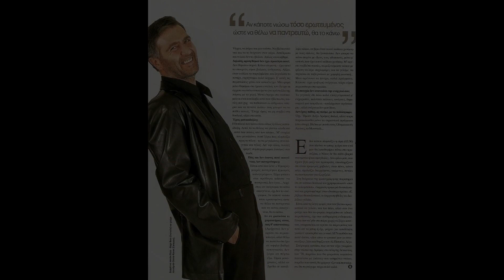12 χρόνια χωρίς το Νίκο Σεργιανόπουλο